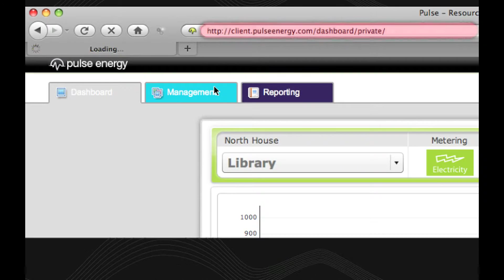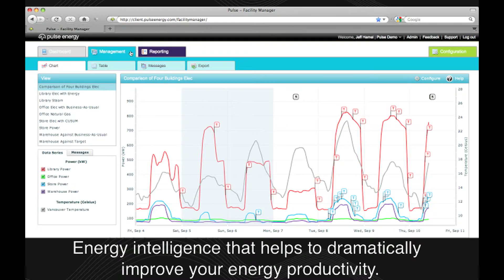Pulse Energy Management Software Demo